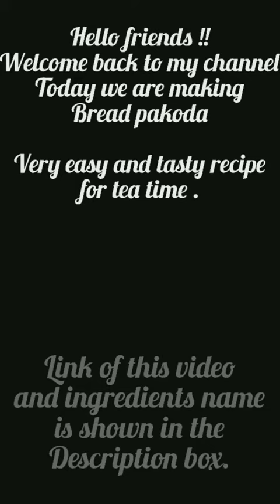How to make Bread Pakoda ? Easy and tasty recipe of Bread pakoda ..Soft inside crispy outside ..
Hello friends !!!
Today we are making Bread Pakoda .. Very tasty and very easy recipe ...

Ingredients

Stuffing

1. Boiled potatoes
2. Onions
3. Ginger
4. Green chillies
5. Turmeric powder
6. Red chilli powder
7. Garam masala
8. Salt

Batter

1. Besan
2. Ajwain
3. Turmeric powder
4. Red chilli powder
5. Salt
6. Water
   Bread

I hope you love this recipe... Keep watching my videos ..
✨✨✨Stay safe ✨ ✨✨